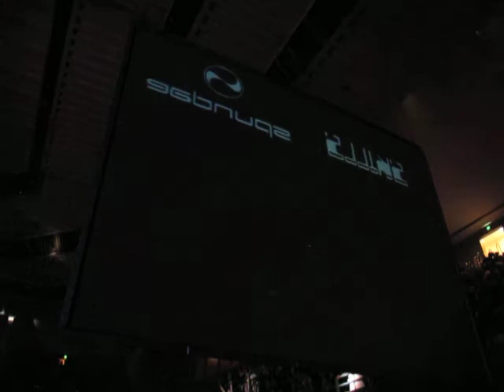Fischerspooner Performing (Lovevolution 2009 - lovefest after party)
Daft Punk - Technologic remix